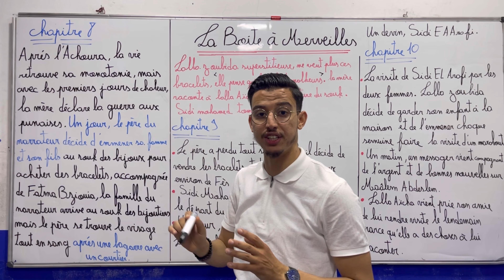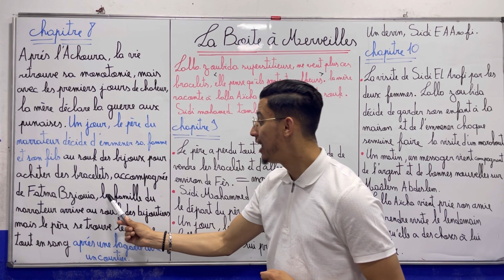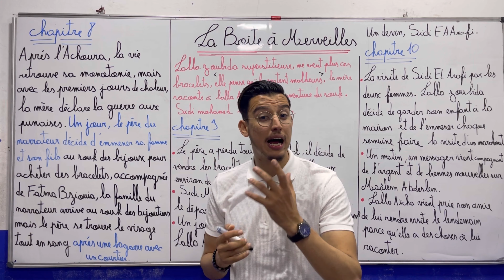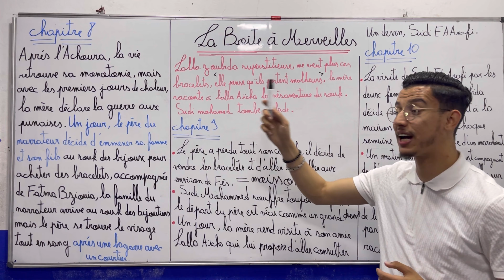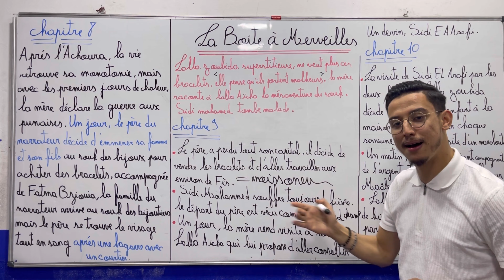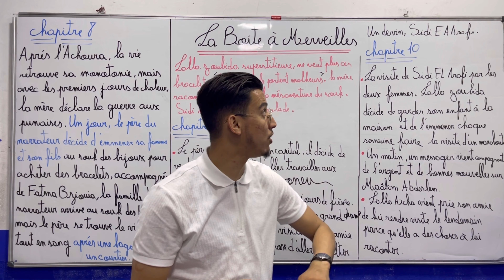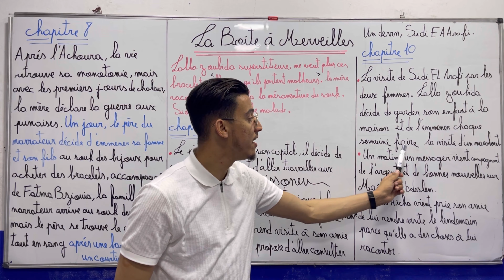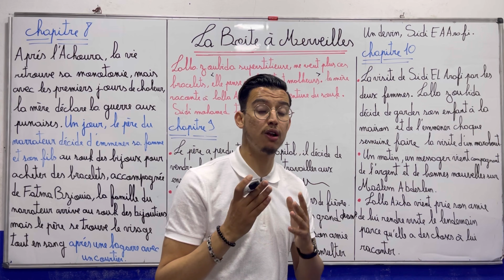La boîte à merveilles 🔥أحسن شرح🔥chapitre 8,9 et 10